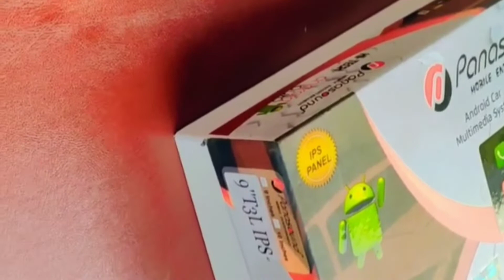Tractor 🚜 ac cabin fitting work 75% Done